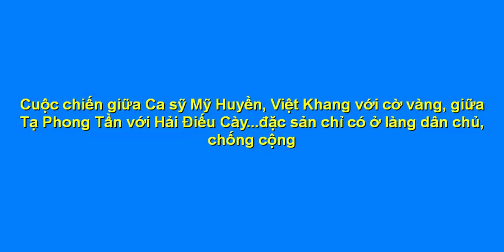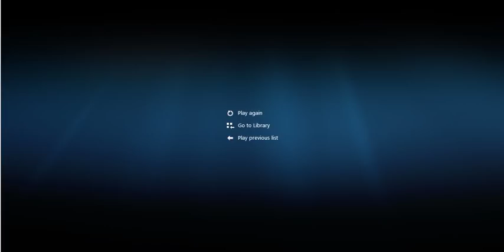Đại chiến giữa Mỹ Huyền, Việt Khang với cờ vàng, Tạ Phong Tần với Hải ĐC - Đặc sản của chống cộng!